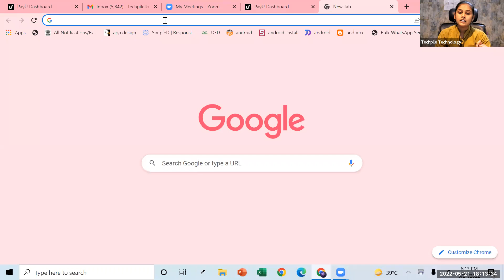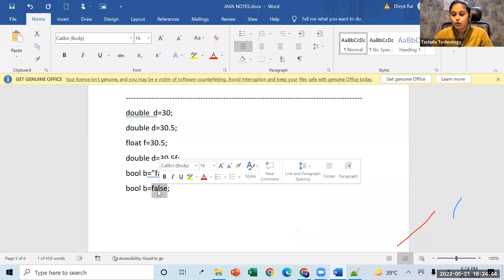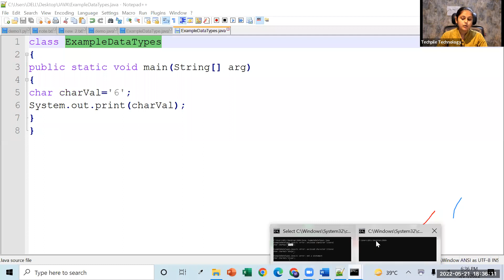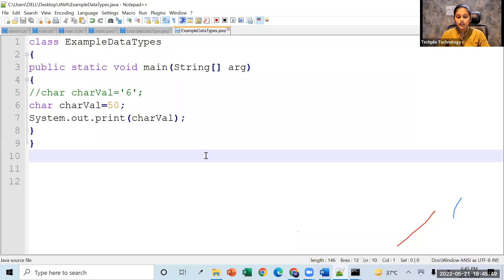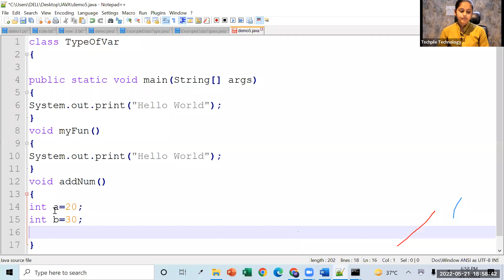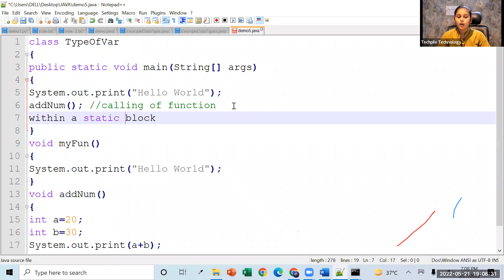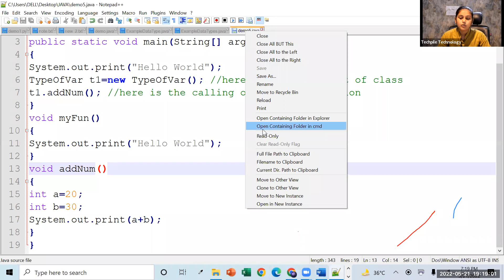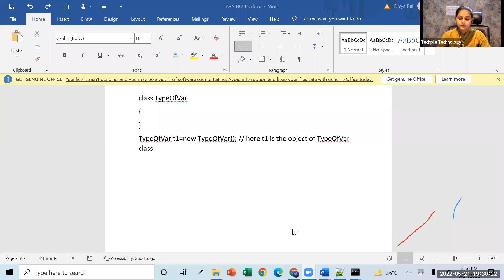Free Java Programming Lecture | Day 4 | Type of Variable Part 1 | How to create object in Java